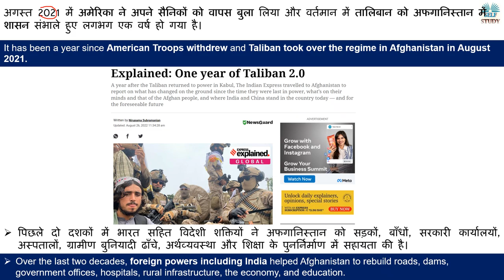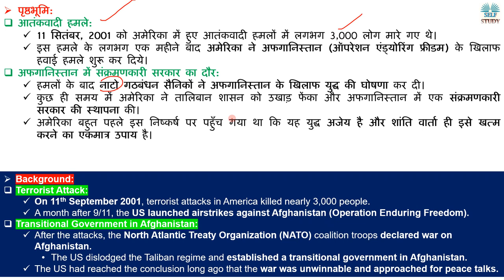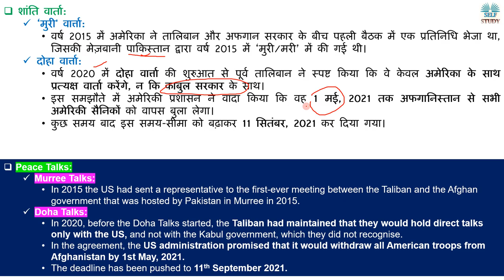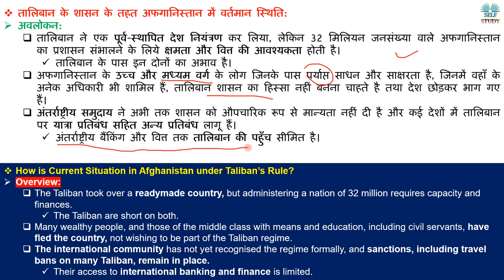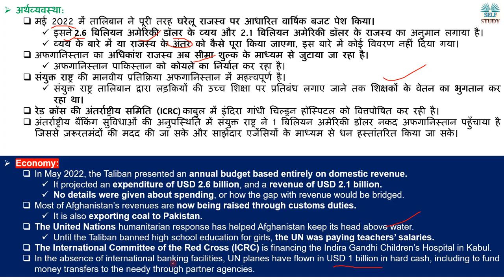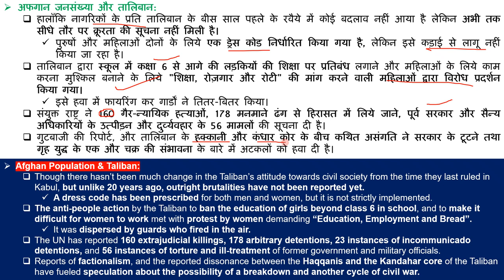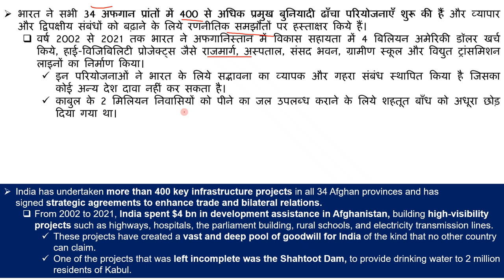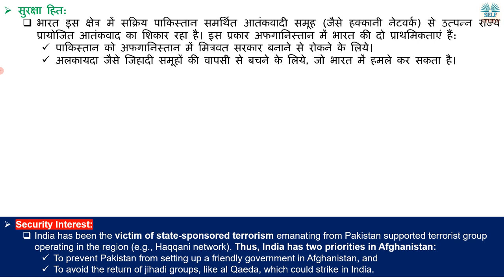तालिबान का अफगानिस्तान में एक साल का शासन पूरा किया | One year of Taliban 2.0 in Afghanistan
It has been a year since American Troops withdrew and Taliban took over the regime in Afghanistan in August 2021.
अगस्त 2021 में अमेरिका ने अपने सैनिकों को वापस बुला लिया और वर्तमान में तालिबान को अफगानिस्तान में शासन संभाले हुए लगभग एक वर्ष हो गया है।

तालिबान का अफगानिस्तान में एक साल का शासन पूरा किया | One year of Taliban 2.0 in Afghanistan | Explained by Ajay Kalera
How did the Taliban Take Over the Regime in Afghanistan.
How is Current Situation in Afghanistan under Taliban’s Rule,
How has India approached Afghanistan since the Taliban Regime,
What is the Significance of Afghanistan for India,
History of Taliban,
Taliban vs America,
Taliban and India,
Terrorist,